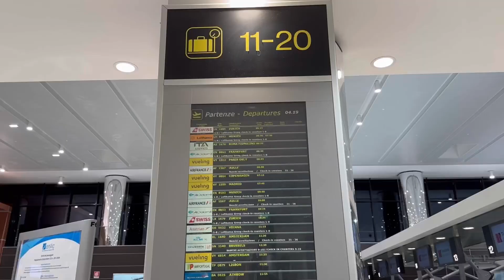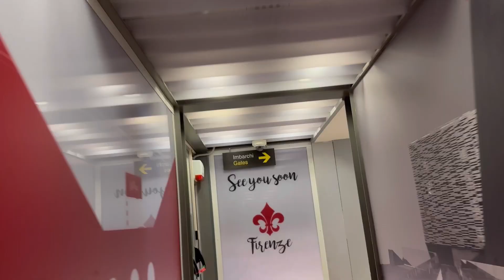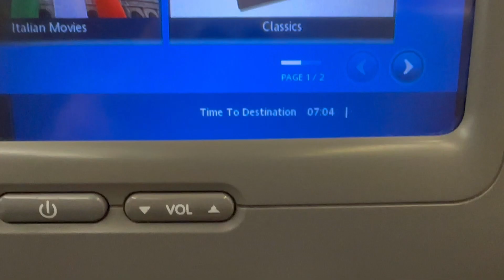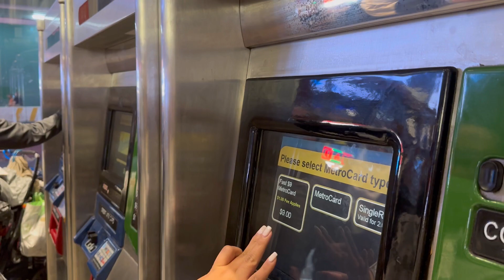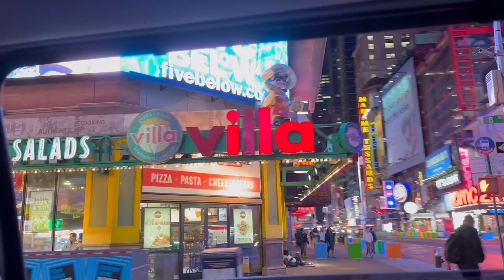back in nyc 🗽 after four years, from italy to the states | USA 2023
Day 1